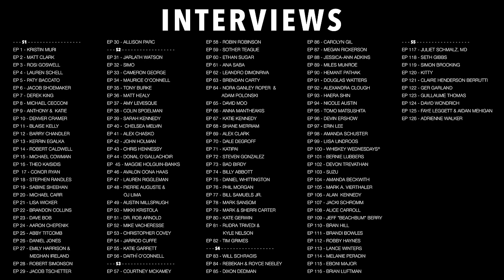Ep 126 - Adrienne Walker, Owner of BlueHenry, former FDA Executive Officer turned Mixologist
Ep 126 - Adrienne Walker BlueHenry Owner & Operator

Episode 126 , and it's one you won't want to miss! Join us as we dive into the fascinating journey of Adrienne Walker, Owner & Operator of BlueHenry, former FDA Executive Officer turned Mixologist Extraordinaire!

In this episode, we sit down with Adrienne to uncover the story behind BlueHenry, a unique Made-in-DMV line of cocktail garnishes that's revolutionizing the way we mix drinks at home! From all-natural simple syrups to candied and dehydrated fruits, sugars, salts, BlueHenry has something for every cocktail enthusiast!

Adrienne's journey is one of passion, entrepreneurship, and a commitment to quality. Inspired by her love for friends, hospitality, and fun, she embarked on a mission to make luxurious cocktails accessible to everyone. 🥂

Join us as we explore Adrienne's inspiring story, her dedication to crafting the perfect cocktail experience, and the creative process behind BlueHenry's innovative garnishes. Get ready to elevate your mixology game and impress your guests with drinks that are as beautiful as they are delicious!

Cheers to creativity, entrepreneurship, and the pursuit of great taste! 🥳🍹

00:00 - Intro
01:00 - Question 1
15:34 - Question 2
24:40 - Question 3
33:40 - Question 4
43:51 - Question 5